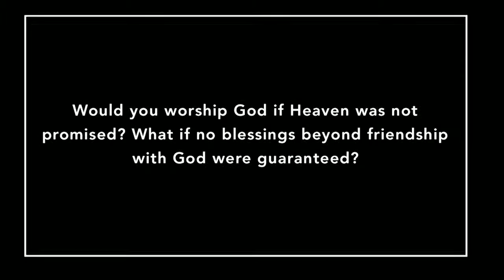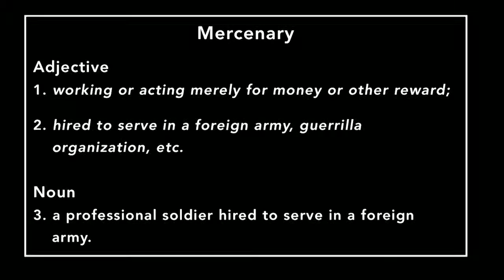High School | Session 2 | David Matranga